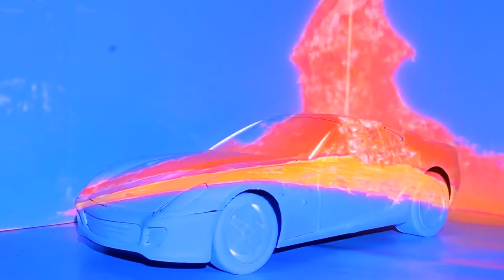FERRARI 599 GTB MODEL - Projection Mapping - Full Screen Studio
Experimental Projection Mapping on a FERRARI 599 GTB Model.
Animation by Full Screen Studio